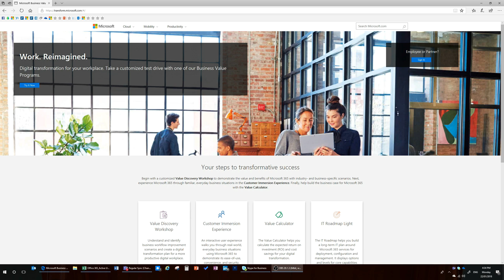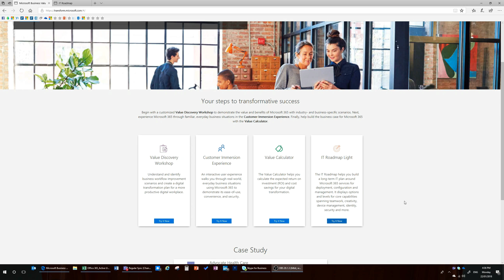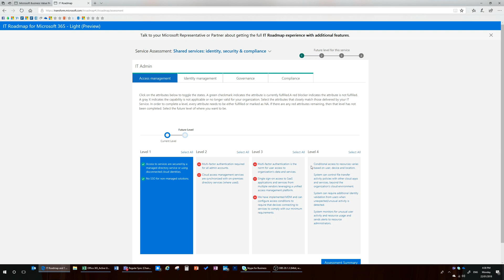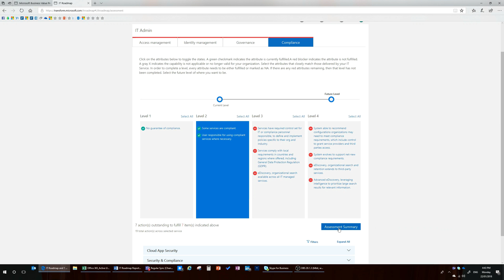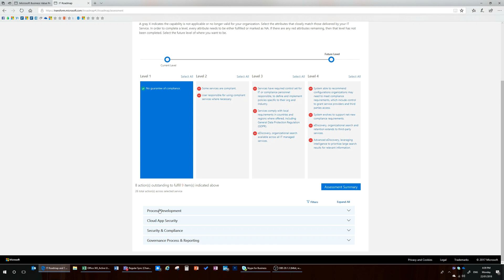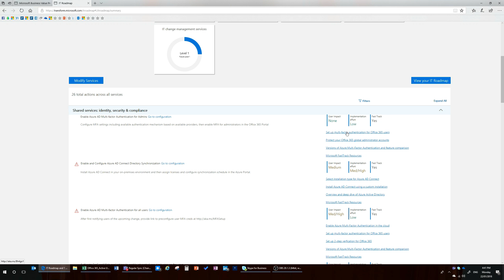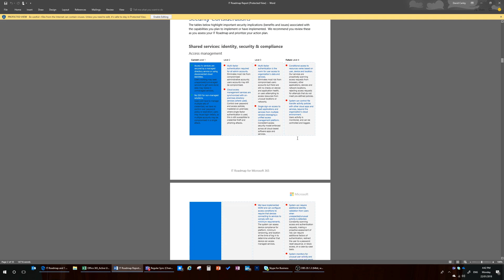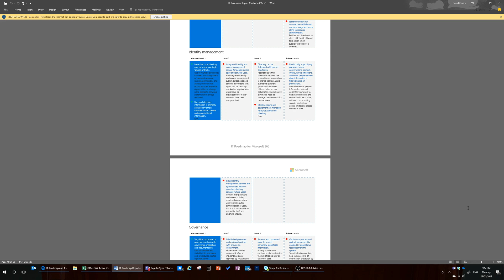Microsoft 365 IT Roadmap Tool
Free Microsoft 365 Modern Workplace road map tool to help you figure out where you are and how to get to where you want to be.